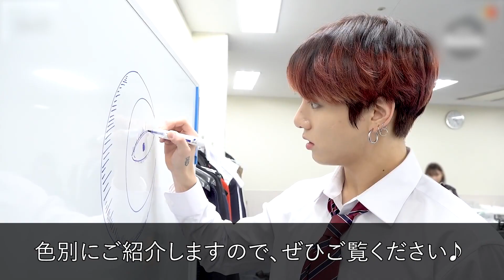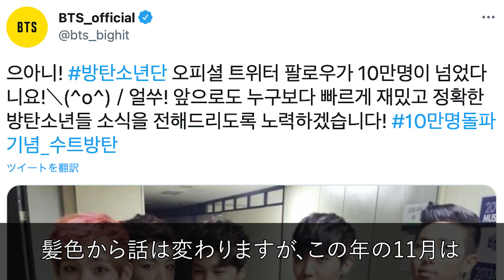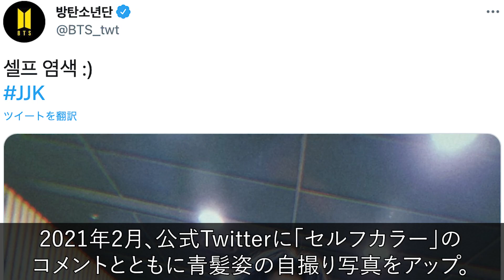【ジョングクの髪色】どの髪色が好き？色別で紹介！